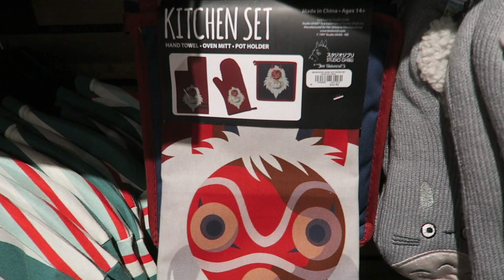アウトレット見て来た〜 【アメリカ生活ビログ】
2022/11/21のVlogです★

アメリカでの日常生活を気ままに更新しています。ゆるい動画ですが楽しんで頂けたり、海外での生活の参考に少しでもなれば嬉しいです♡